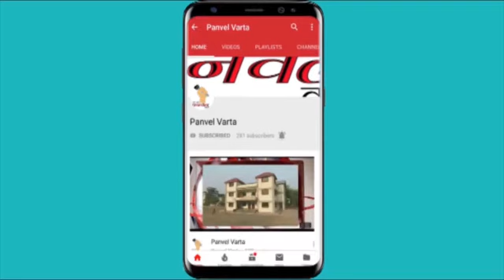गावदेवी क्रिकेट क्लब उसर्ली 2022 " सरपंच चषक" क्रिकेट सामन्यांचे दिमाखदार आयोजन..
नेहमी पहा.. 📲

(भाताण).
(वाशी).
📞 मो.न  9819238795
🔴प्रतिनिधी : शुभांगी पवार,
(ठाणे).
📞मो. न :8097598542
🔴प्रतिनिधी : जयराम मोरे ,
(पनवेल).
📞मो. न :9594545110